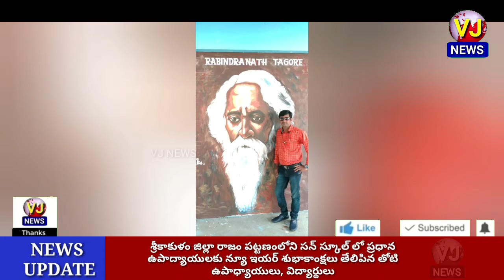శ్రీకాకుళం: రాజం పట్టణంలోని సన్ స్కూల్ లో న్యూ ఇయర్ వేడుకలు జరుపుకున్న ఉపాధ్యాయులు, విద్యార్థులు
శ్రీకాకుళం జిల్లా రాజం పట్టణంలోని సన్ స్కూల్ లో ప్రధాన ఉపాద్యాయులకు న్యూ ఇయర్ శుభాకాంక్షలు తేలిపిన తోటి ఉపాధ్యాయులు, విద్యార్థులు